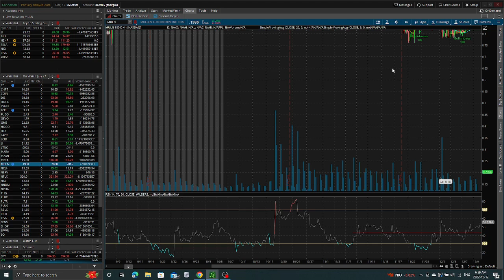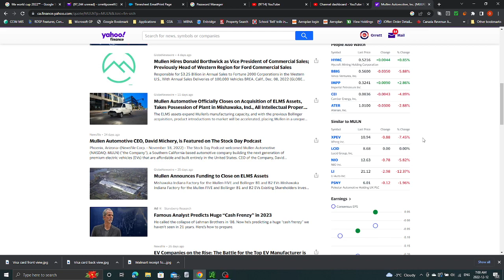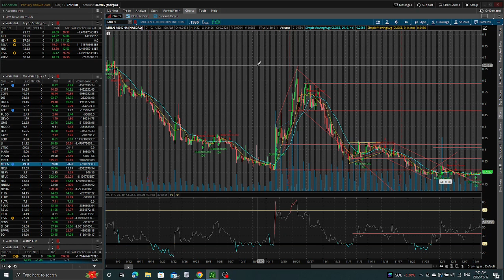MULN STOCK TA - GETTING CLOSE TO BREAKING THE RESISTANCE...